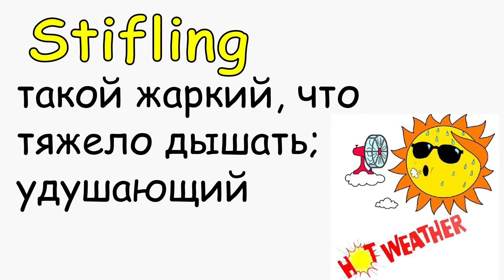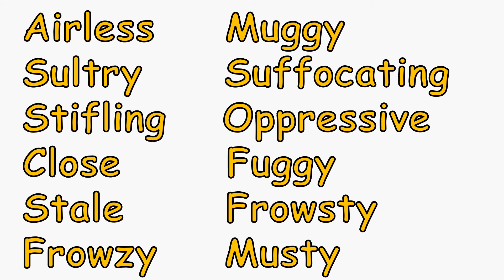Английские слова: 12 ways to say stuffy, английский словарь, как заменить слово душный!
Английские слова: 12 ways to say stuffy!
Друзья, сегодня мы выучим как заменить слово душный в английском языке \ 12 ways to say stuffy in english!
Увеличивайте свой запас английских слов вместе с нами!
Учим английские слова и пополняем словарь!

1. Airless - непроветриваемый
2. Muggy - душный, сырой и неприятно теплый
3. Sultry - знойный жаркий и влажный
4. Suffocating - душный, удушливый
5. Stifling - такой жаркий, что тяжело дышать, удушающий
6. Oppressive - томительный, очень душный
7. Close - неприятно влажный, душный
8. Fuggy - душный, непроверенный, прокуренный, спертый
9. Stale - несвежий, спертый
10. Frowsty - затхлый, спертый
11. Frowzy - затхлый, спертый, вонючий
12. Musty - заплесневелый, затхлый

Английские слова: синонимы.
Пополнение английского словаря.

Английский за 5 минут.
 Добро пожаловать на канал " Английский за 5 минут "! Здесь для Вас создаются бесплатные видео уроки для изучения английского языка быстро и легко! Учите английские слова и грамматику онлайн! Наши уроки по английскому языку помогут Вам выучить английский язык буквально за 5 минут!